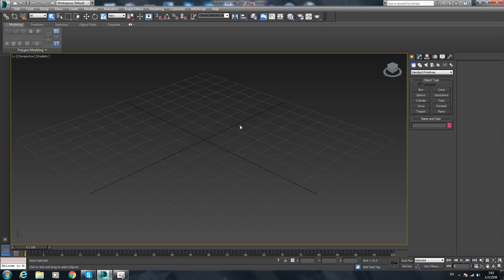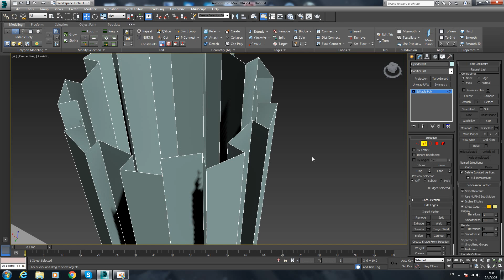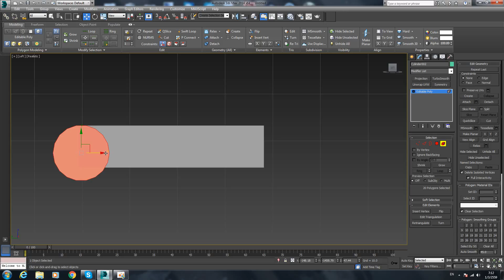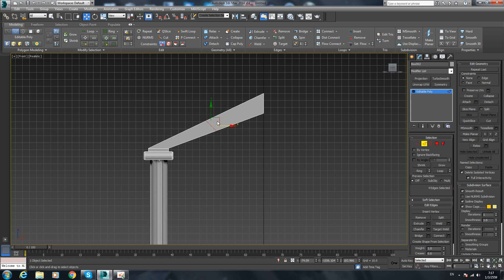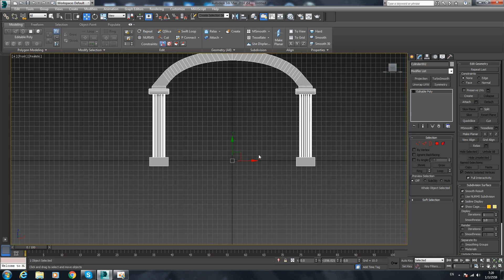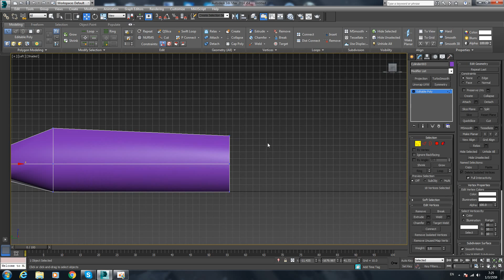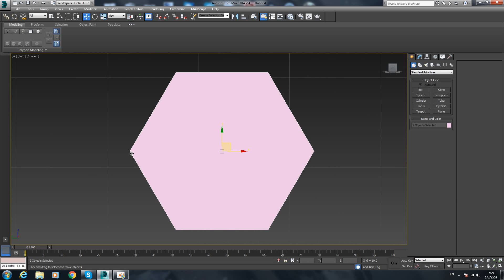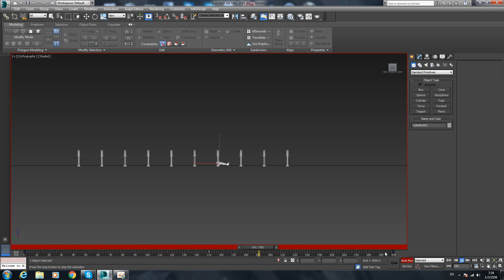3Ds Max for ....